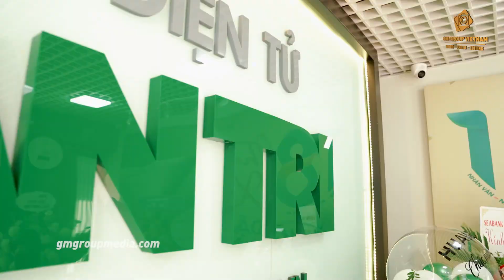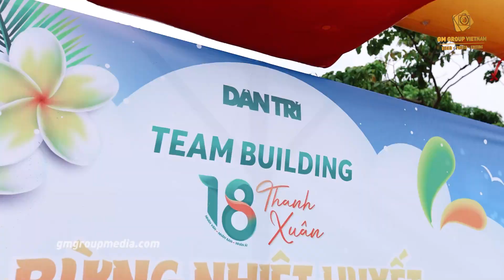TEAMBUILDING BÁO DÂN TRÍ | GM GROUP MEDIA 098.6600.920